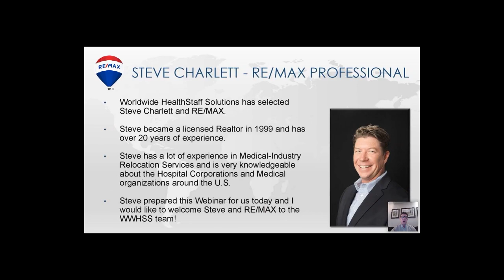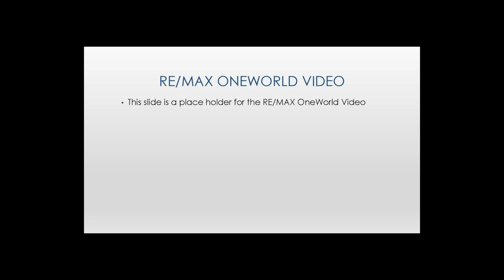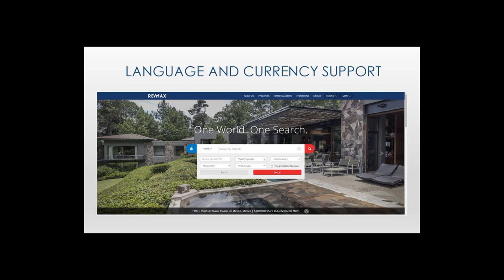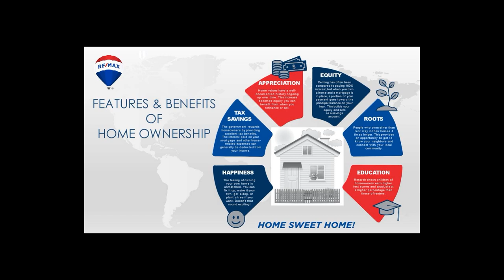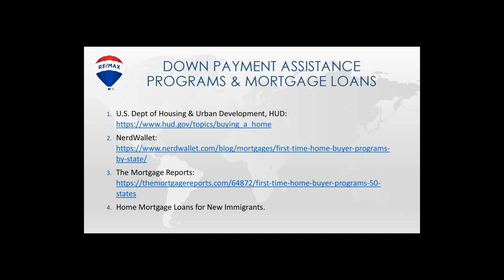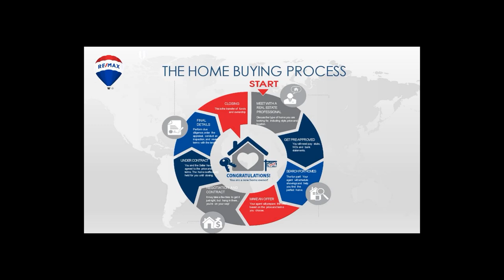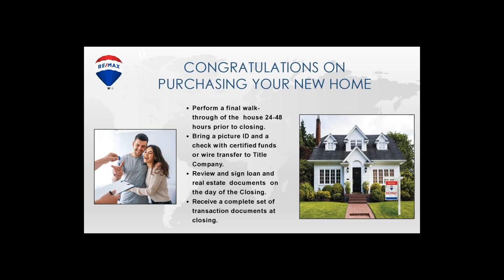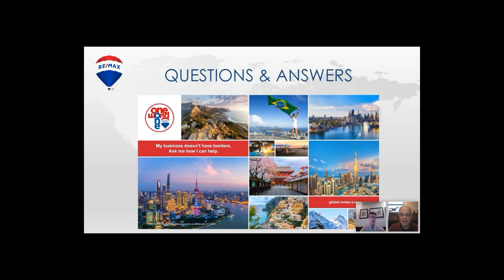RE/MAX Real Estate and Relocation Services for International Nurses (webinar replay)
This educational webinar provides international nurses and healthcare professionals the necessary information for purchasing a home when moving to the United States. Join Ron Hoppe, CEO of WorldWide HealthStaff Solutions, and Steve Charlett, Realtor/Broker at RE/MAX, as they explain the basic steps and process of purchasing a new home. Check out the Q&A at the end of the webinar that covers questions from nurses around the world!